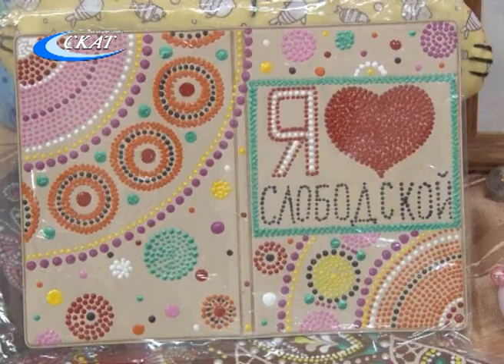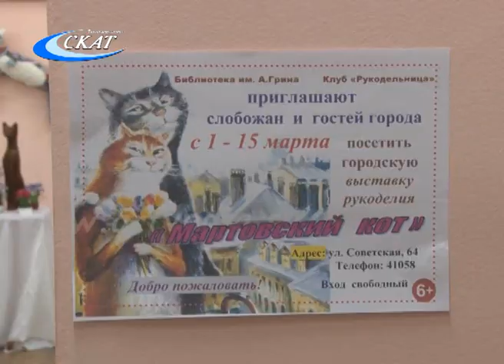ВЫСТАВКА «МАРТОВСКИЙ КОТ»